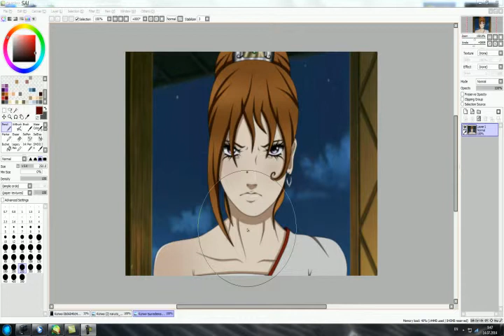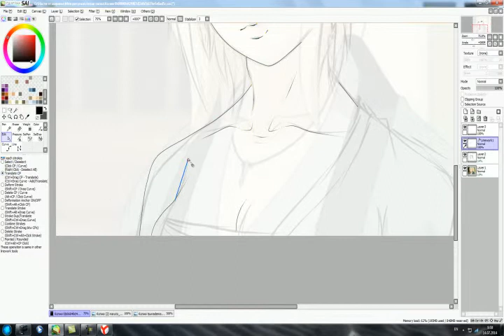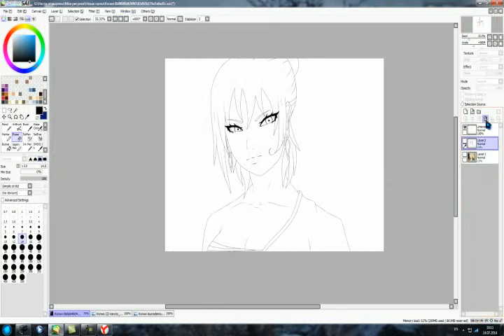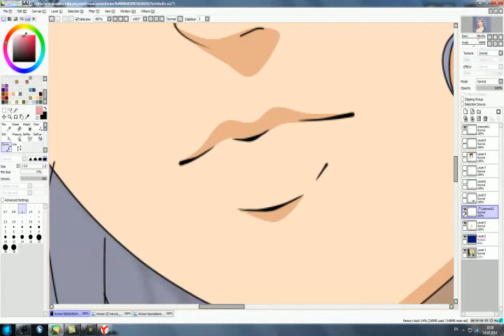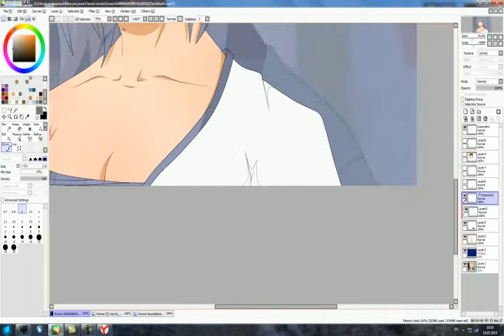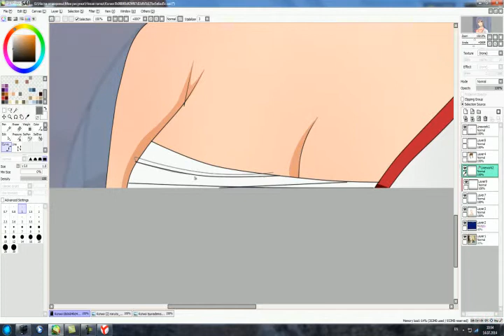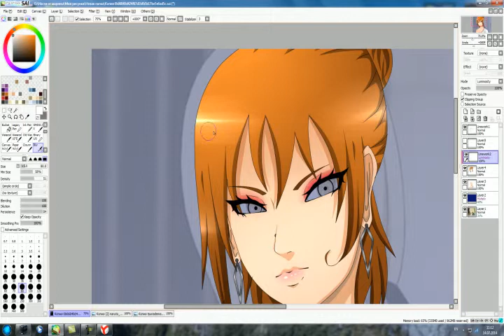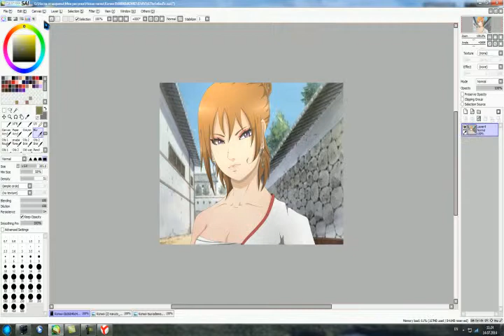Haoma rpc naruto.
I decided to show how I rework hope you are interested please.

song:Will.I.Am feat. Jennifer Lopez &amp; Mick Jagger,
yung joc, Skylar Grey.